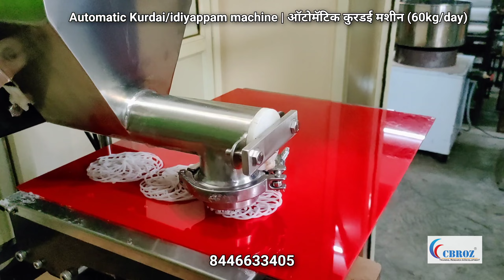ऑटोमॅटिक कुरडई मशीन | Kurdai / idiyappam making machine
CBROZ Innovations Pvt Ltd- Chh. Sambhaji Nagar, Aurangabad (MH)
(Largest kurdai chakli murrukku machine manufacturer)
Chh. Sambhaji Nagar,Aurangabad, Maharashtra, India.

//Join Us On Social Media for Latest Updates//

Automatic Chakli  Machine
Automatic Murukku  Machine
Automatic chakri  Machine
Automatic Chakodi  Machine
Automatic iddyappam  Machine
Automatic chakali  Machine
Automatic kurdai  machine
Automatic kai murukku  machine
Automatic jangiri murukku  machine
Automatic kurdi  machine
Automatic Dantkali Machine
Automatic jantikalu Machine
Automatic Chakralu Machine
Automatic mudki Machine
Automatic sticks Machine
Automatic pattipapad Machine
Automatic papdi Machine
Automatic sev Machine

 Chakli  Machine
 Murukku  Machine
 chakri  Machine
 Chakodi  Machine
 iddyappam  Machine
 chakali  Machine
 kurdai  machine
 kai murukku  machine
 jangiri murukku  machine
 kurdi  machine
 Dantkali Machine
 jantikalu Machine
Chakralu Machine
mudki Machine
sticks Machine
pattipapad Machine
papdi Machine
sev Machine